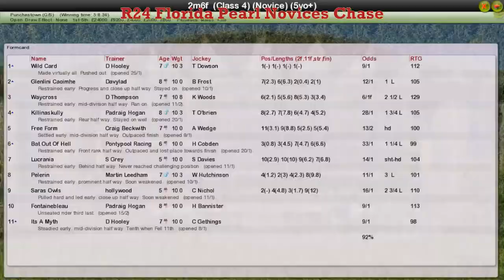NH WK3 R24 Florida Pearl Novices Chase